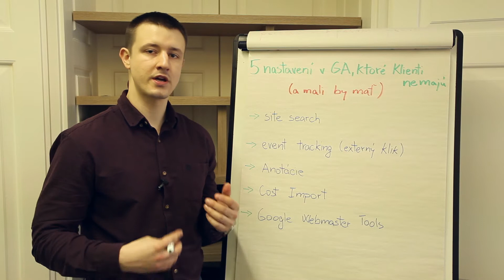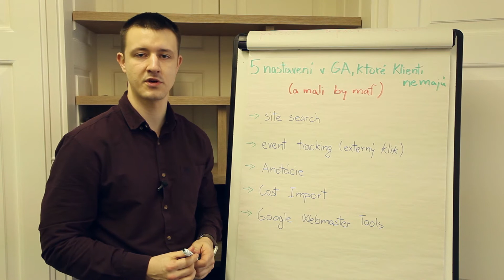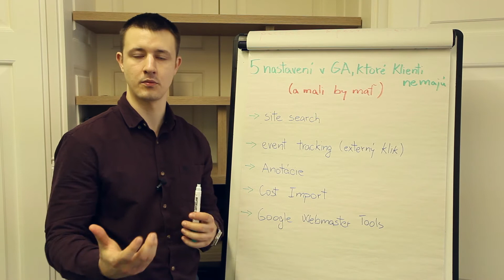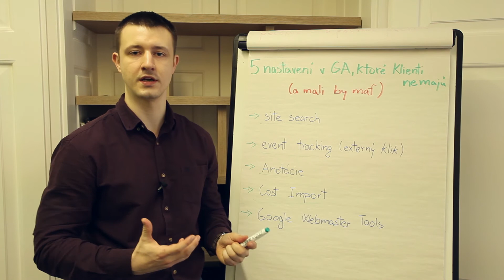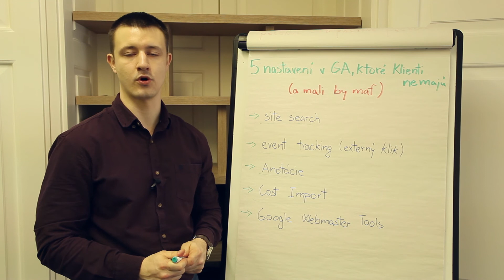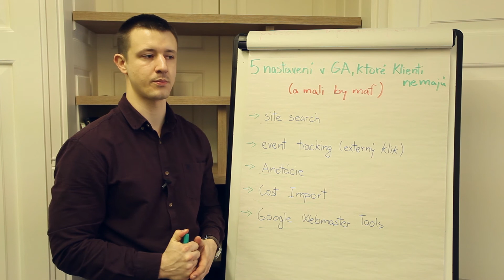BE VISIBLE! videoblog #51 - 5 nastavení v Google Analytics, ktoré klienti nemajú nastavené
Sledovanie vyhľadávania na stránke, sledovanie udalostí a anotácie - tieto a ďalšie možnosti nevyužívame v Google Analytics naplno.